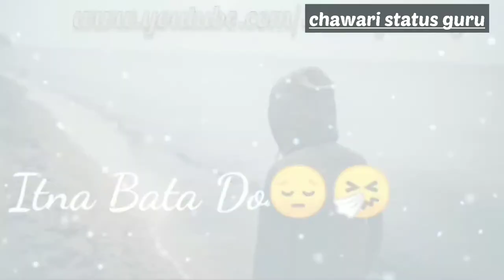sad whatsapp status 😢😢💘||status for my love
Hi doston, welcome to you my channel, kese ho aap log, mere is channel par aapko all type ke video status milege,so aap is channel ko subscribe kar lena, This is a love & romantic 😍
 video status ❤️💛♥️😍❤️💛♥️

Thanks for you for watching💛💛😘😘